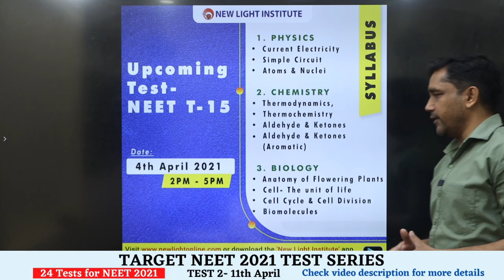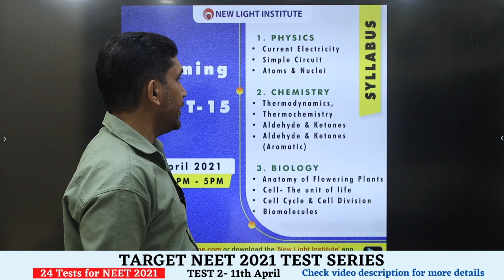All India NEET & Bio Topic Test Series T15 | 4th April 2021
All India NEET & Bio Topic Test Series Test 15
Mode- Online/Offline
Syllabus- Physics(Current Electricity, Simple Circuit, Atoms & Nuclei )
Chemistry(Thermodynamics,  Thermochemistry, Aldehyde & Ketones, Aldehyde & Ketones)
Biology(Cell- The unit of life, Cell Cycle & Cell Division, Biomolecules)

🚀 Target NEET 2021 Test Series
👉 Total 24 tests(topic wise and full syllabus)
👉 Available in online/offline mode
👉 Test 2- 11th April 2021